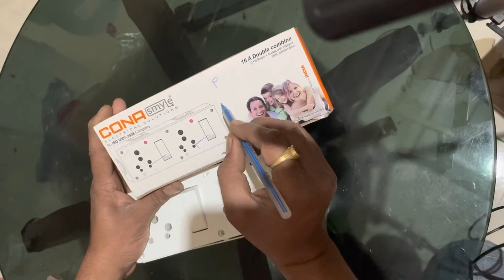Cona 16Amp double S.S. Combine board wiring connection | 2 switch 2 socket 2 indicator board wiring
Is video me aapko 16 amp double s s combine ki wiring karke dikhane wala hu.

Ye video dekhneke bad aapko aasanise is board ki wiring aa sakegi